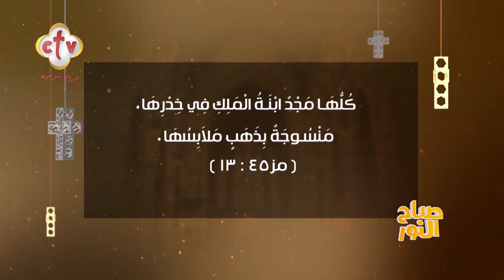خليك أنت يارب رفيق حياتي واللي أستند عليه | صباح النور